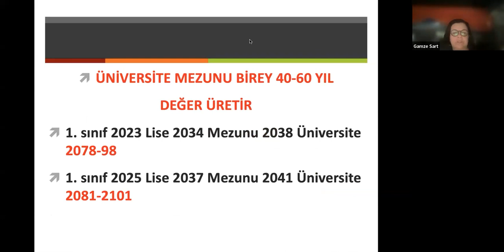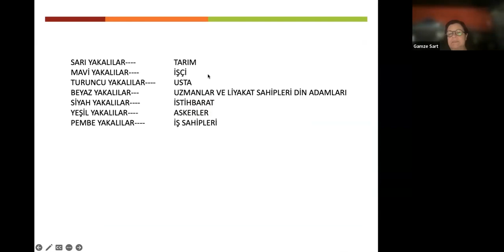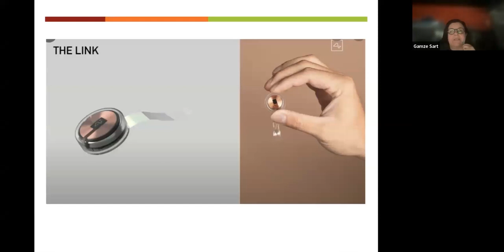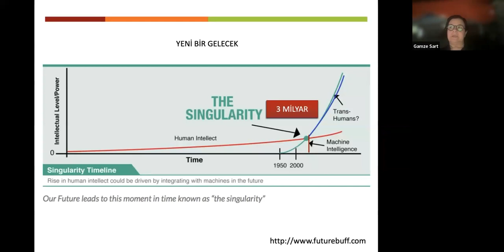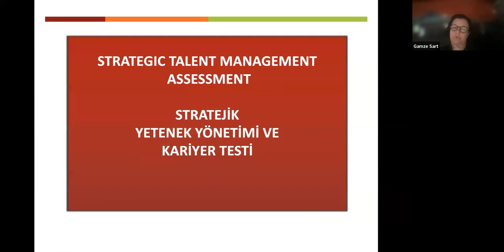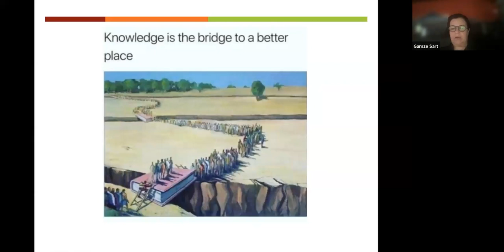Stratejik Yetenek Yönetimi